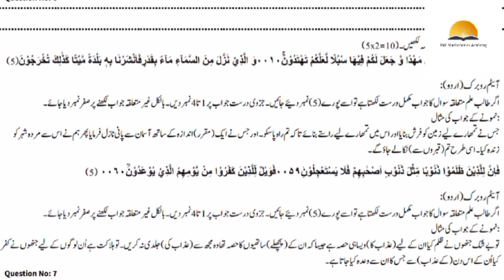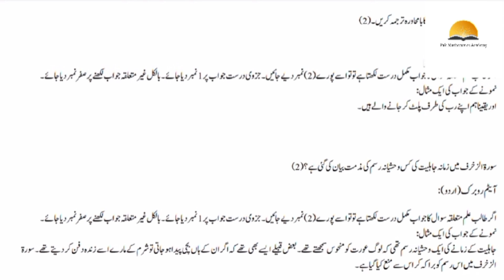Tuesday !! SBA 8th Class Tarjumatul Quran 1st term Original Paper 2024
class 8th tarjumatul quran 1st term paper complete solved 2024
class 8 tarjumatul quran 1st term paper 2024 full, class 8 sba tarjumatul quran 1st term original solved paper 2024, class 8 tarjumatul quran original paper all versions 2024,